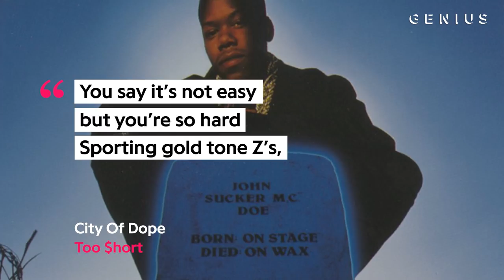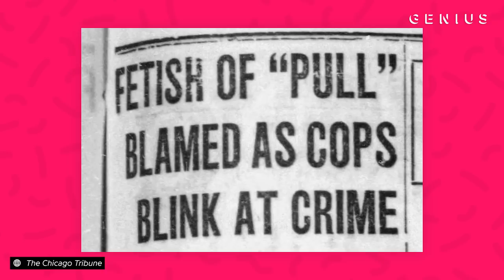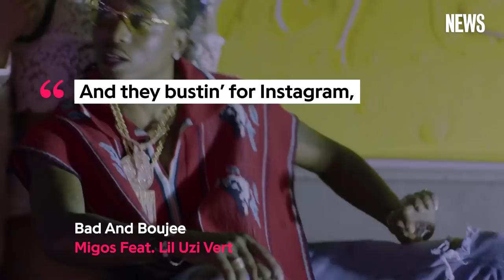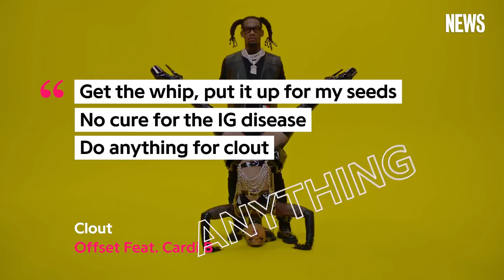How Chicago Brought ‘Clout’ To The Mainstream | Genius News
In today’s rap, the term “clout” is used for everything from describing a person’s hollow actions to measuring their sphere of influence. Genius data shows “clout” started appearing in rap lyrics as early as 1988 in songs by Too $hort and Rob Base and DJ E-Z Rock. Genius spoke with journalist Robert Loerzel to trace the meaning and origins of the word, which he links to Chicago in the 1940s.

CREDITS:
Jacques Morel, Senior Correspondent
Russel Abad, Associate Producer